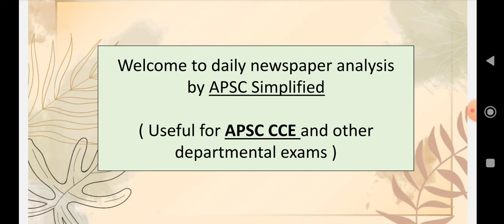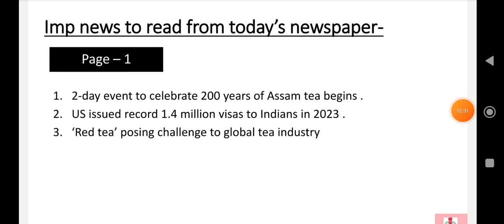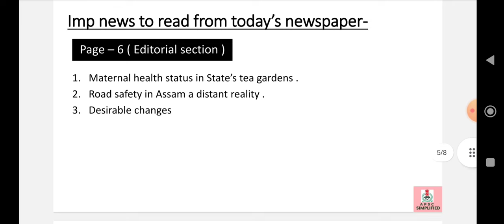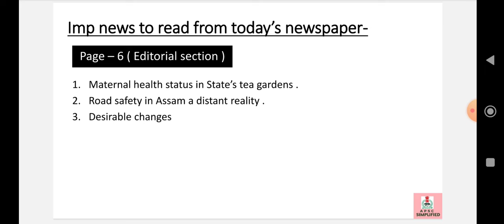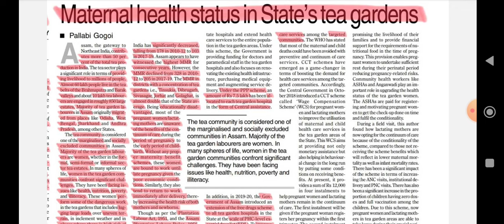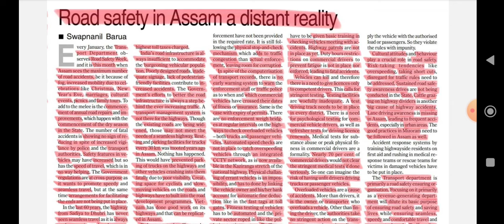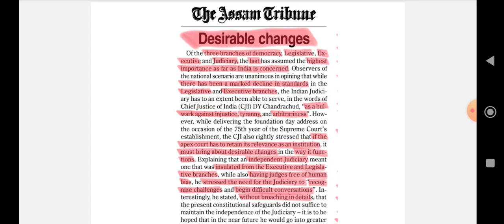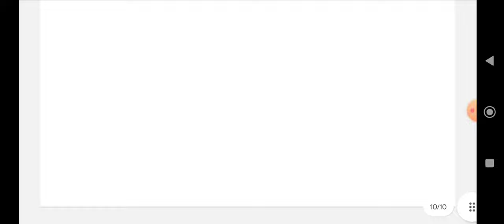Newspaper analysis 30 January 2024 for APSC exam in Assamese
Newspaper analysis of  30 January 2024 in Assamese